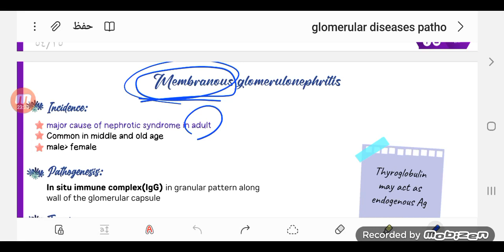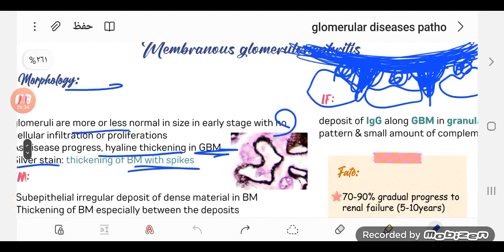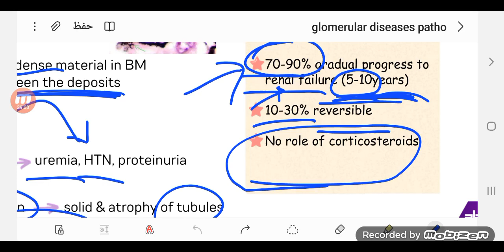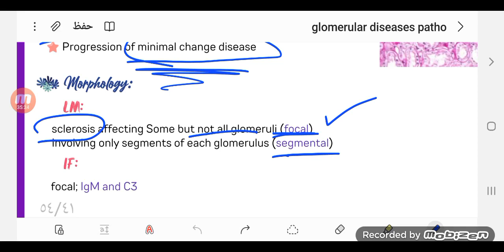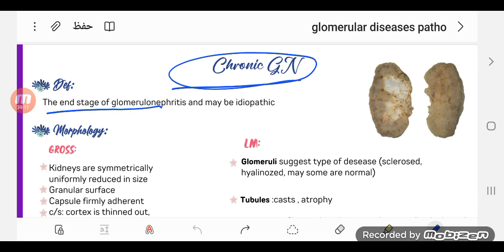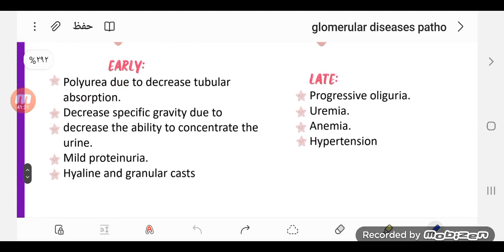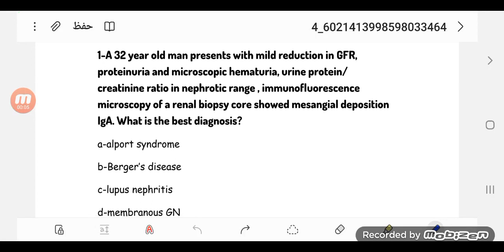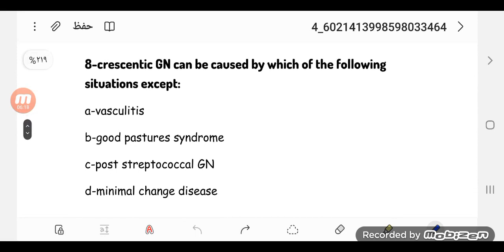Revision of L1,2 part 3, Glomerular diseases, Pathology